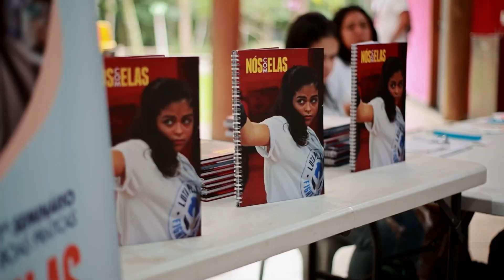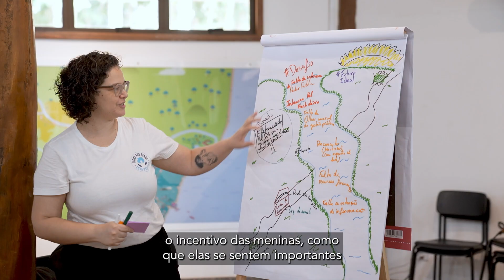1º Seminário de Boas Práticas Nós com Elas debate a mulher no mundo esportivo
Promover a participação e o engajamento de meninas e mulheres no esporte é fundamental para construirmos uma sociedade mais segura e inclusiva. Com esse objetivo, a Luta pela Paz, com patrocínio da Vale via Lei de Incentivo ao Esporte, realizou o Programa de Treinamento e o 1º Seminário de Boas Práticas Nós com Elas, buscando fortalecer os aprendizados e a troca de experiências entre educadoras esportivas e organizações da Grande Vitória. Em setembro de 2023, daremos início ao ano II do projeto Nós com Elas, com foco na criação de uma rede de organizações para promoção da igualdade no esporte.